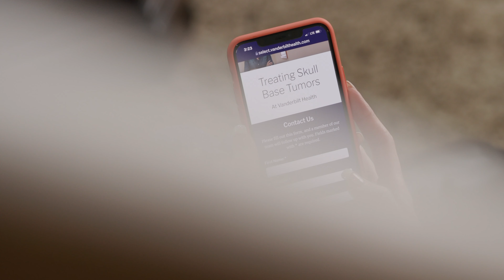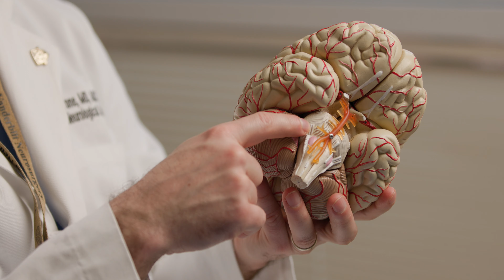Vanderbilt Health: Andrea Hazlewood, Acoustic Neuroma Tumor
In retirement, Andrea enjoys staying active by going to live music events and sporting events, going on walks, and most of all, keeping up with her grandchildren.

She started experiencing balance issues and hearing loss, and later was diagnosed with an acoustic neuroma tumor. Andrea turned to the experts at the Vanderbilt Skull Base Center. Dr. Kareem Tawfik and Dr. Pete Morone put her at ease during her visit. She decided to have surgery, which went smoothly. After following her recovery plan, Andrea is thrilled to get back to the things she enjoys.

If you have been recently diagnosed or are seeking a second opinion, take the next step by completing our online form and downloading our treatment guide.